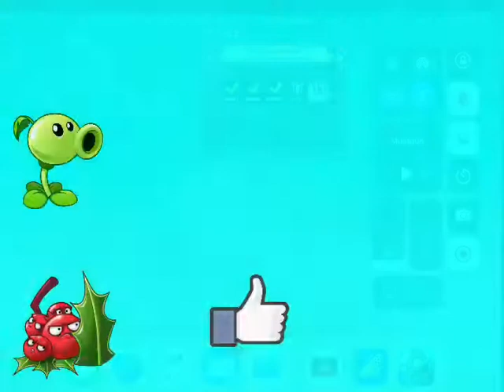piñata party December 17, 2018 | PVZ 2 #25